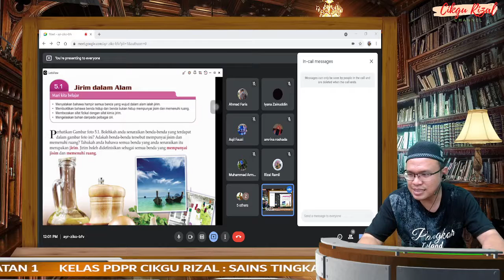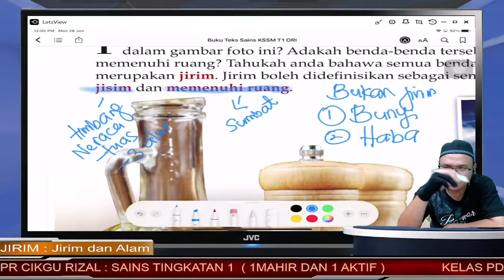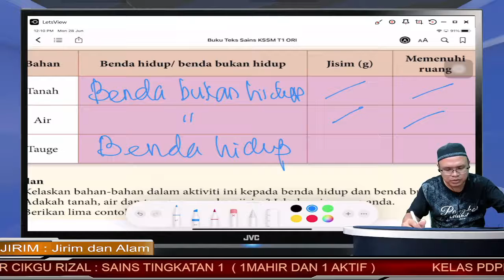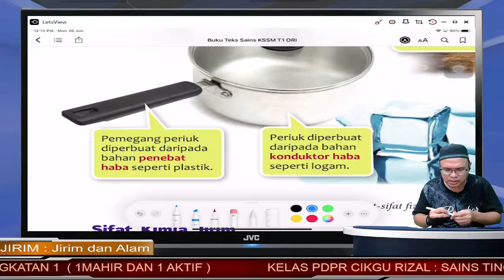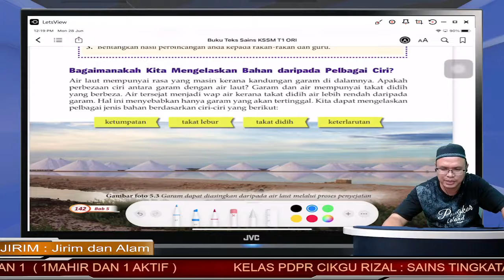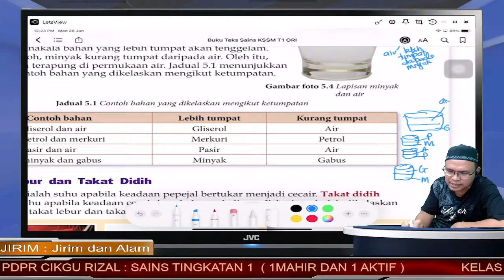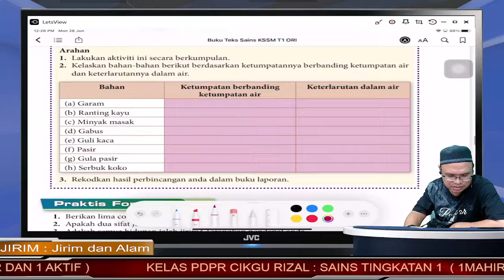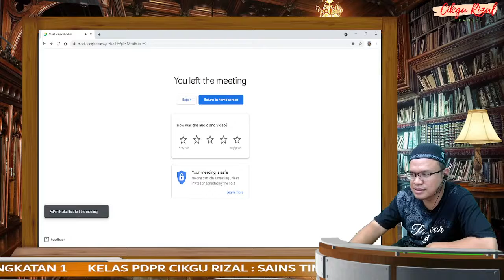SAINS TINGKATAN 1 BAB 5 JIRIM DAN ALAM